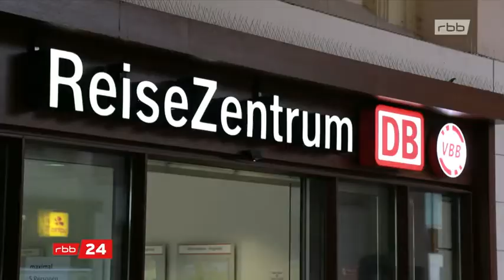Deutsche Bahn DB will Reisezentren in Brandenburg schließen 2022